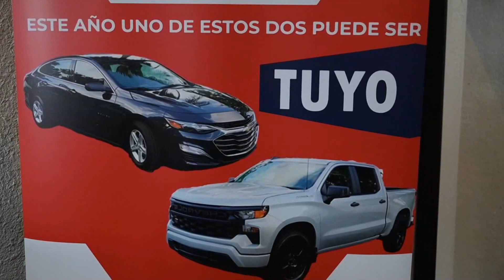EEUU exige JUSTICIA a México | Noticias EVTV con la Katuar | 03/07/2023 2/3